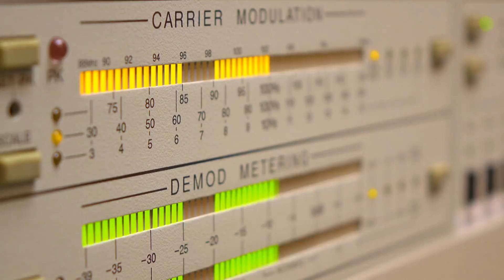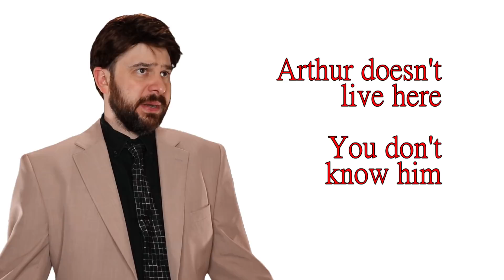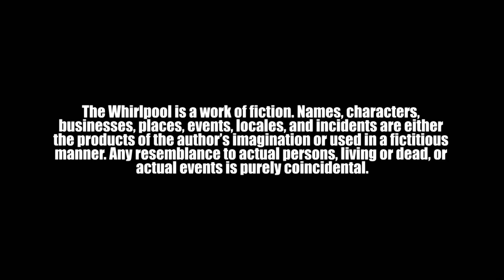God Owns You - The Whirlpool